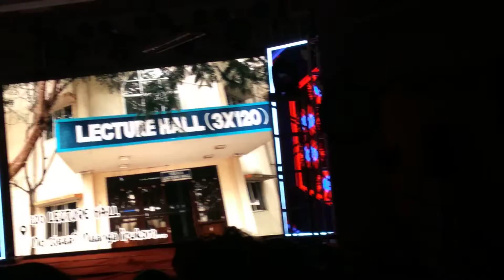GVMCH FULL COLLEGE TOUR || Villupuram ||government medical College